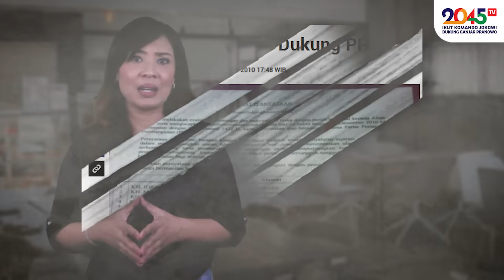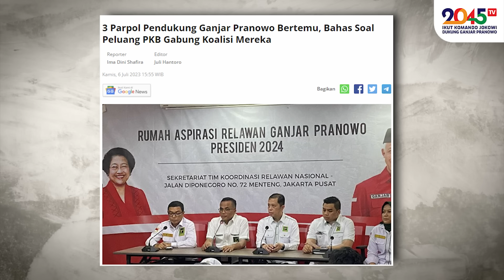Rinny Budoyo: SETELAH DITINGGAL PERINDO, PRABOWO BAKAL DITINGGAL PKB JUGA ⁉️ (Hot Topic #126)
Digantung lama sama Prabowo, PKB punya harga diri !!